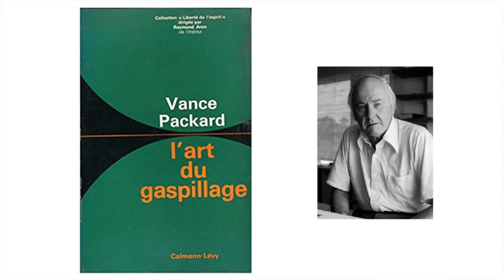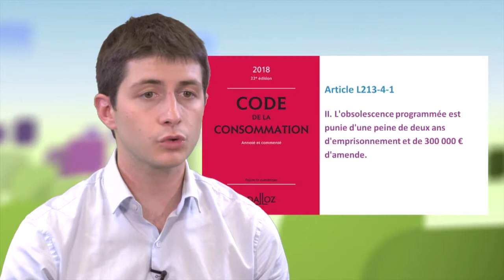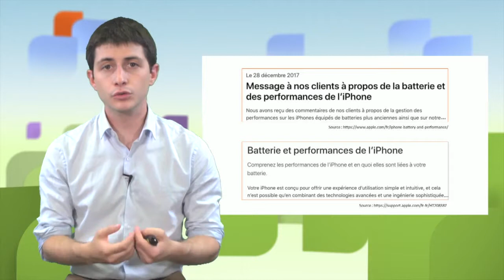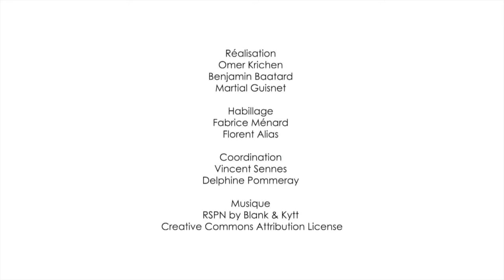Planned obsolescence: theory, challenges and case studies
In this video, Vincent Aurez, an expert at the Institut National de l'Économie Circulaire, describes the notion of planned obsolescence. From its inclusion in French law to the accusations made against several industrial groups, he presents the latest news and players' actions.